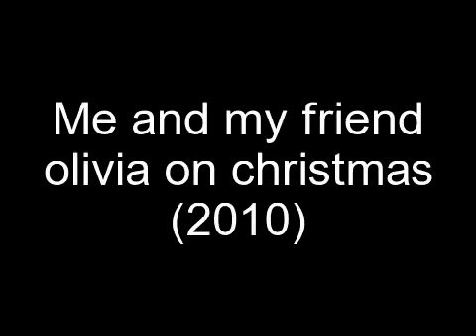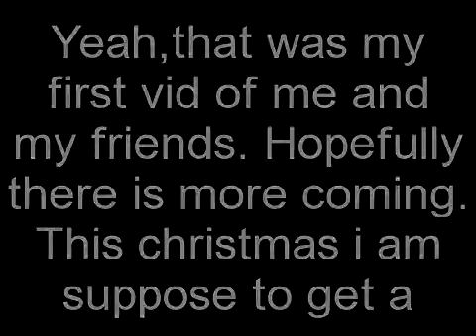Me and my frind olivia on chrismas. (2010,my first vid of me!!!)